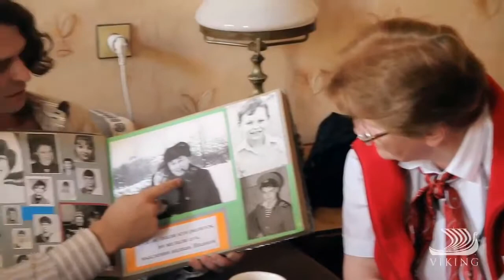Viking River Cruises Karine Hagen Welcomes You to Her Russia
Viking River Cruises-This is just a few of the many experiences you can enjoy on this enriching 13-day Waterways of the Tsars itinerary, sailing the Volga River between bustling Moscow and majestic St. Petersburg.

(Hablamos Español)

MILITARY/FIRST RESPONDERS & SENIOR DISCOUNTS MAY BE AVAILABLE.

GROUP RATES AVAILABLE TOO!